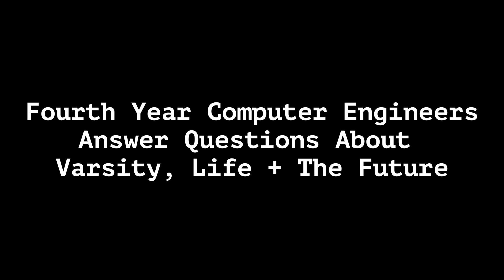Computer Engineering Students Give Recommendations And University Advice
It's the end of fourth and final year for Computer Engineering and here's my friends answering some interview questions. Check out the rest below...

I'm a fourth-year Computer Engineering student at the University of Pretoria (Tuks) but also do a whoooooooole lot of other stuff.

This video contains friends, future planning, career talk and some door setups.

My name is Mitch Williams and I'm a twenty one year-old living in South Africa. I am really passionate about learning, technology, photography, cinematography, reading, hiking, always improving and am studying Computer Engineering at The University of Pretoria (Tuks). These videos are a way of remembering my life and to possibly help out some other future varsity students get a sense of what they're in for.